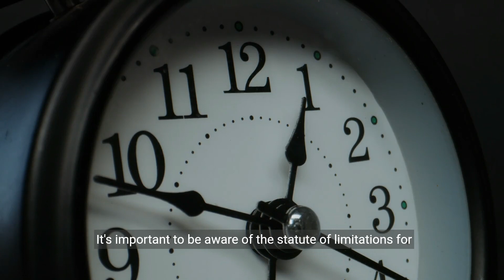Can i pursue medical malpractice for misread mislabeled mri?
Yes, you can pursue a medical malpractice claim for a misread or mislabeled MRI. Here's some additional information to expand the video:

Medical Negligence: Misreading or mislabeling an MRI can be considered a form of medical negligence. When a healthcare professional fails to accurately interpret or identify abnormalities in an MRI, it can lead to a delayed or incorrect diagnosis, potentially causing harm to the patient. If you have suffered harm as a result of a misread or mislabeled MRI, you may have grounds for a medical malpractice claim.

Standard of Care: In a medical malpractice case, it's important to establish that the healthcare professional breached the standard of care. The standard of care refers to the level of care and skill that a reasonably competent healthcare professional in the same field would have provided under similar circumstances. If the misread or mislabeling of your MRI deviated from the standard of care, it can strengthen your case.

Causation: To succeed in a medical malpractice claim, you must demonstrate that the healthcare professional's negligence directly caused your injuries or harm. This means establishing a clear link between the misread or mislabeled MRI and the resulting negative consequences, such as delayed treatment, unnecessary procedures, or worsening of your condition.

Expert Testimony: Medical malpractice cases often require expert testimony to support your claim. Experts in the field of radiology or relevant medical specialties can provide opinions on whether the misread or mislabeling of your MRI constituted negligence and caused harm. Their testimony can help establish the standard of care and demonstrate the healthcare professional's deviation from it.

Damages: In a medical malpractice claim, you may be entitled to various types of damages, including medical expenses, lost wages, pain and suffering, and other related costs. The specific damages you can seek will depend on the extent of your injuries and the impact they have had on your life.

Statute of Limitations: It's important to be aware of the statute of limitations for filing a medical malpractice claim. This refers to the time limit within which you must initiate legal action. The statute of limitations varies by jurisdiction, so it's crucial to consult with an attorney promptly to ensure your claim is filed within the applicable timeframe.

If you believe you have suffered harm due to a misread or mislabeled MRI, consulting with a qualified medical malpractice attorney is essential. They can evaluate the specific details of your case, gather evidence, and guide you through the legal process to seek compensation for your injuries and losses.